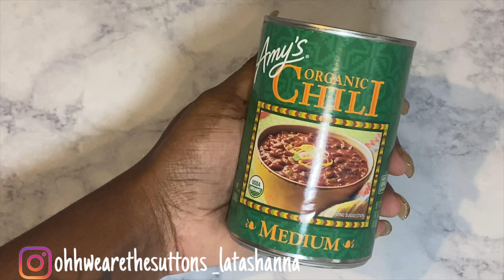I TRIED TheChicNatural LOADED CHILI FRIES || DAME GOOD VEGAN FOOD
Hey Sutton’s  Mob

Today I tried TheChicNatural loaded chili fries!  This is a vegan friendly dish. She couldn't have said it better so dame good!

Check Out

ohhwearethesuttons_duke
 (fitnesspage)Natural_fit_shanna

channel!!! XOXO